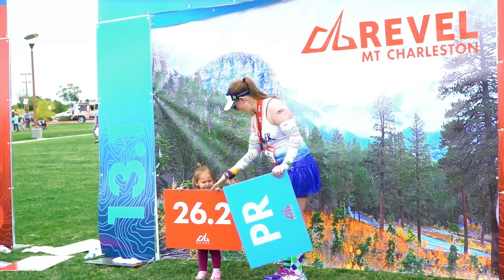2016 REVEL Mt Charleston Marathon: Chavet Breslin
Chavet Breslin in the 2016 REVEL Mt Charleston Marathon.